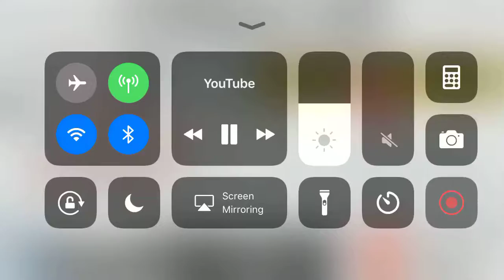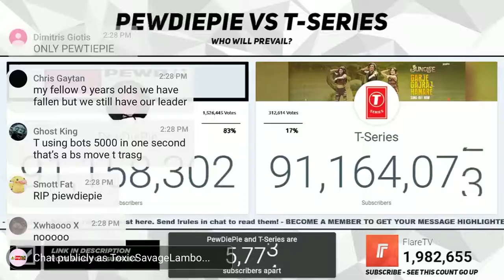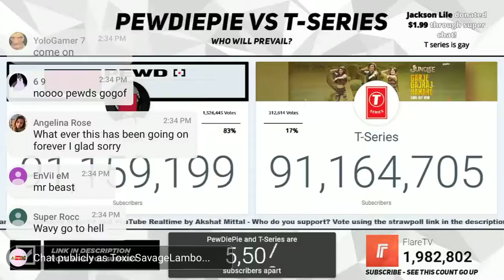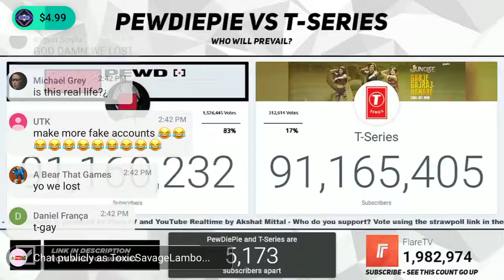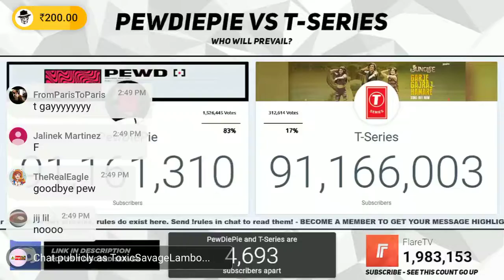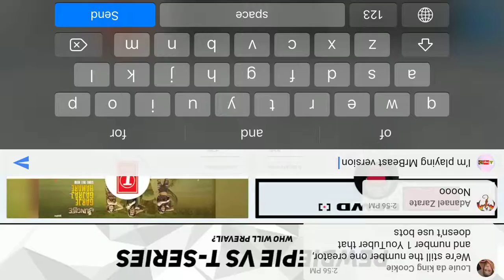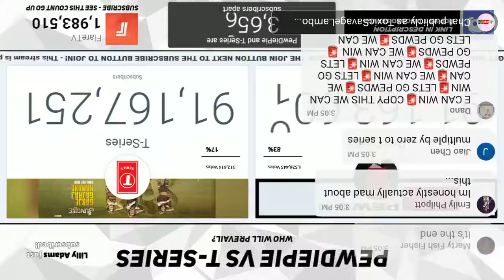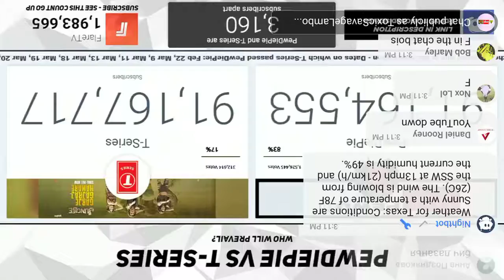I SCREEN RECORDED T-SERIES PASSING PEWDIEPIE FOR THE 9TH TIME!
NOOOOOOOO I HATE T-SERIES 🚨GO PEWDIEPIE🚨WIN🚨WIN🚨WIN🚨WE CAN DO THIS🚨